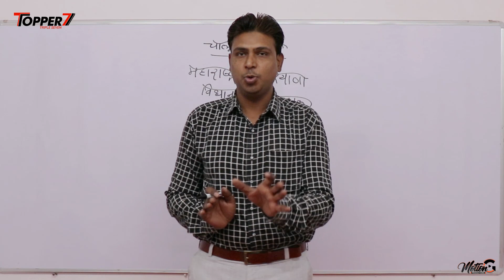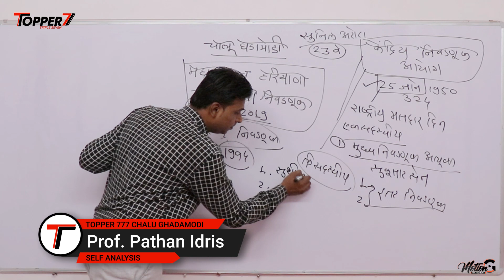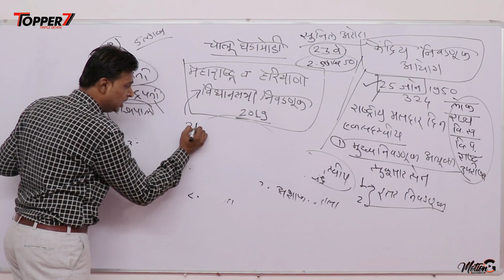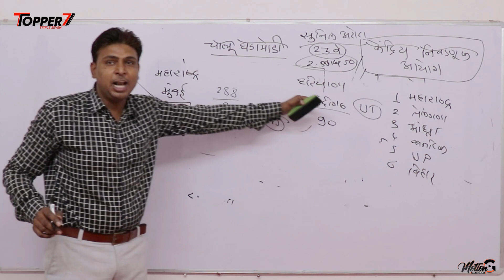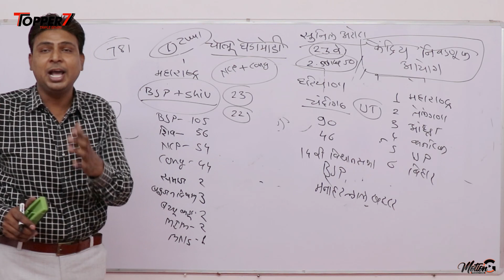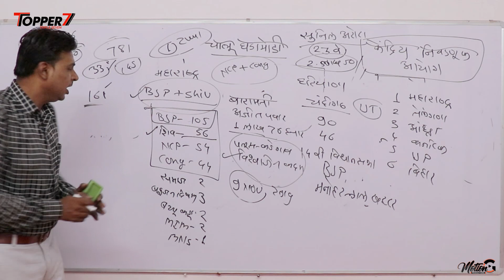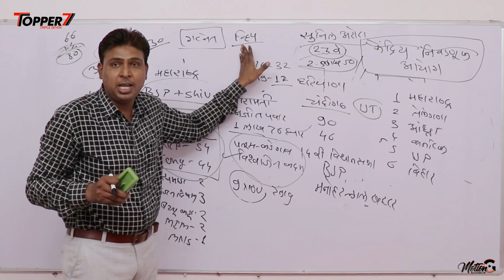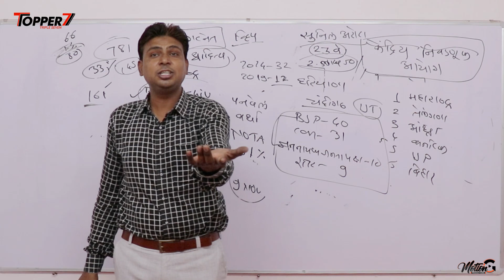महाराष्ट्र आणि हरयाणा विधानसभा निवडणूक 2019 Topper 777 GK by Prof. Idris Pathan